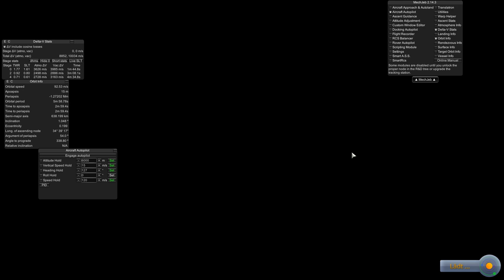Interessantes Triebwerk // #059 // Kerbal Space Program: Realism Overhaul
Hey Leute, willkommen zu meinem neuen Let's Play-Video! Heute tauchen wir ein in die Welt von Kerbal Space Program und bauen gemeinsam mit den Kerbals Raketen, um den Weltraum zu erkunden. Wir werden jede Menge Spaß haben und jede Herausforderung meistern, um uns in der Raumfahrtindustrie zu etablieren. Mit taktischem Geschick und cleverer Planung werden wir uns durch die Missionen kämpfen und neue Planeten entdecken. Schaltet ein und lasst uns zusammen den Weltraum erobern! Vergesst nicht, das Video zu liken, wenn es euch gefallen hat.
Euer Raxermus!

Meine PC-Einzelteile:

Grafikkarte: ZOTAC GeForce RTX 3080 Trinity OC 10GB
CPU: AMD Ryzen 7 2700X
RAM: Ballistix Sport 64GB
Mainboard: Asus ROG Strix B450-F Gaming Mainboard
Netzteil: Corsair HX1000
Gehäuse: be quiet! Dark Base Pro 900 rev. 2